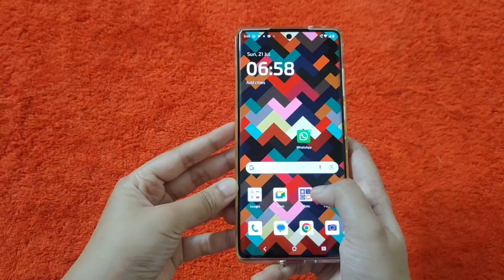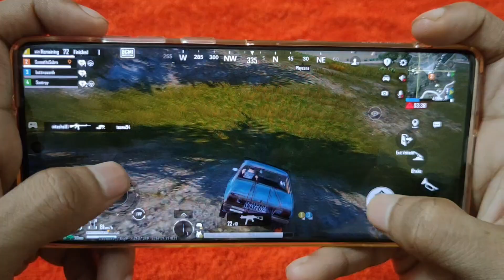Moto Edge 50 Fusion BGMI Test || Full Review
Whether you're a casual gamer or a hardcore enthusiast, the Edge 50 Fusion's top-tier specs and features will elevate your gaming experience. Don't miss out on this epic gameplay footage!"